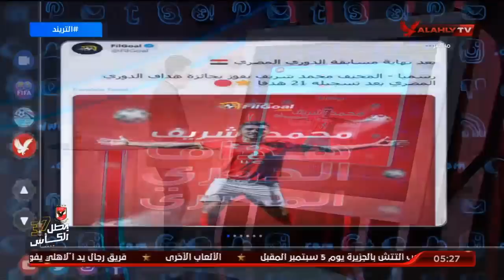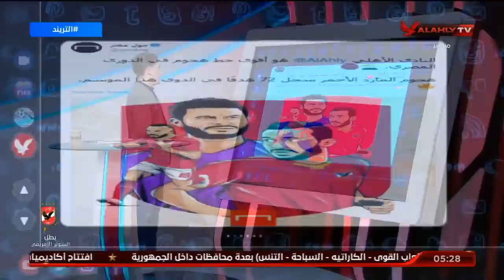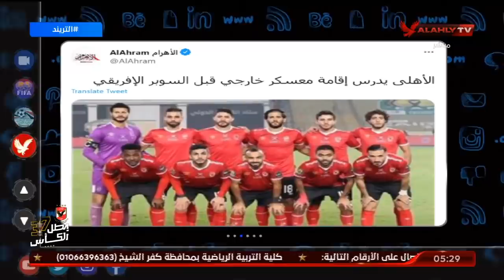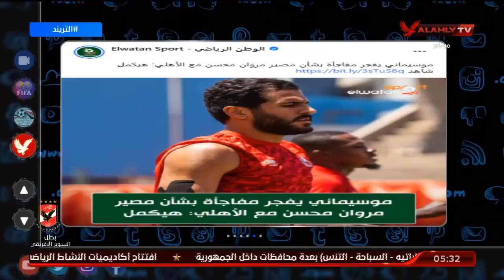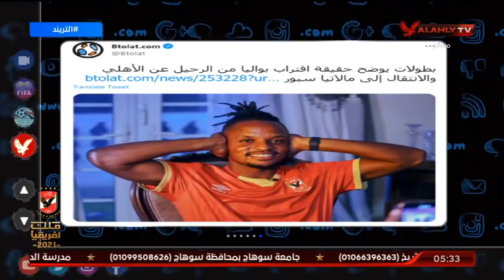موسيماني يفجر مفاجأة بشأن مصير مروان محسن مع الأهلي" "هيكمل" | التريند